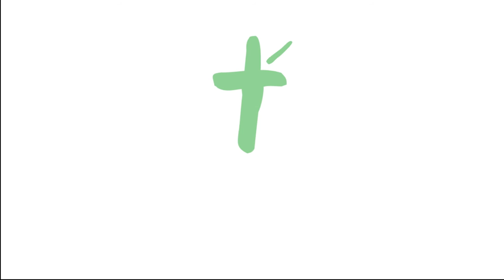Konfirmant 2017 Video 2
Konfirmasjonstiden - en viktig tid i livet ditt, og et viktig valg. Bli konfirmant i kirken!